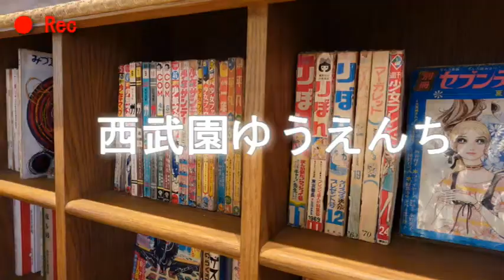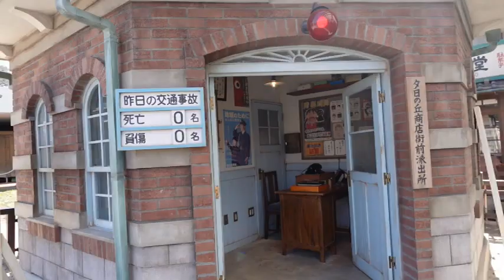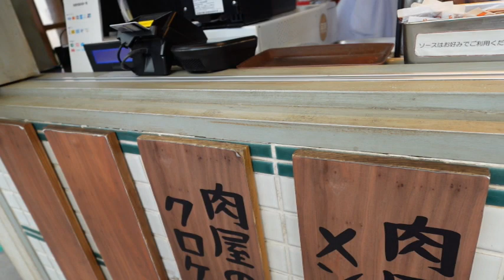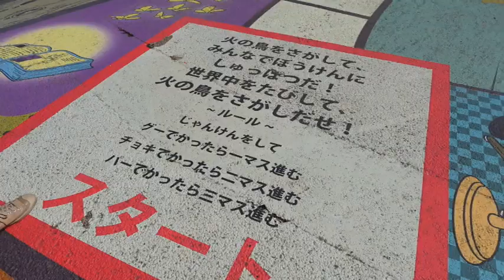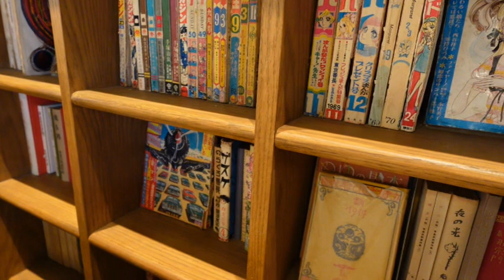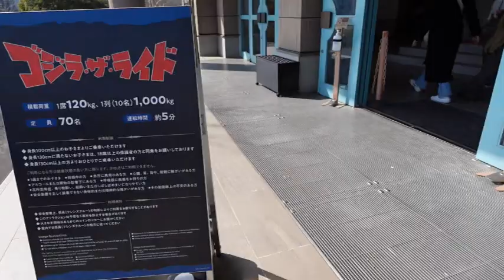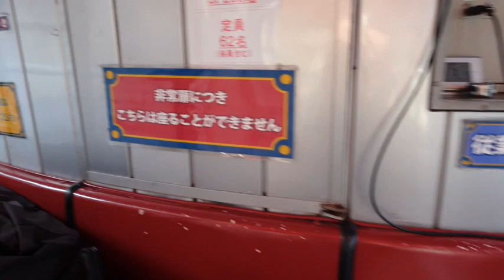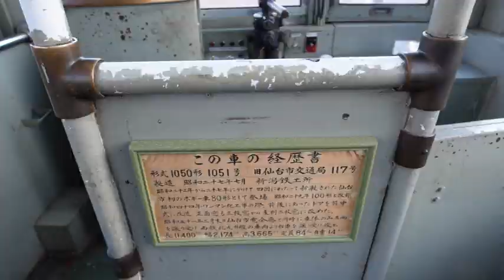【西武園ゆうえんち】埼玉で話題のエモい遊園地🎡昭和の熱気で心を満たそう☺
こんばんわ、sonokoです！
GWいかがお過ごしですか？
埼玉にあるエモいと話題の西武園ゆうえんちに行ってきました☺
全世代楽しめるのでオススメです✨

【訪れた場所】

00:00 opening
00:26 夕日の丘商店街
08:13 アトラクション
12:33 夕日の丘ライブ
14:41 喫茶ビクトリア
16:39 夕陽館
18:01 ブギウギ祭り
21:24 富士見展望塔
23:00 夕日の丘商店街